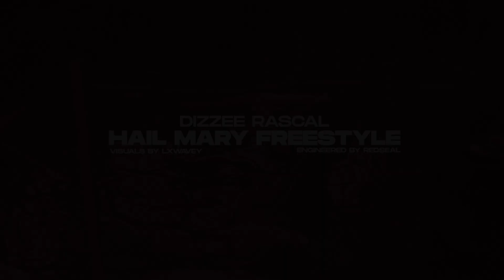HAIL MARY FREESTYLE - DIZZEE RASCAL